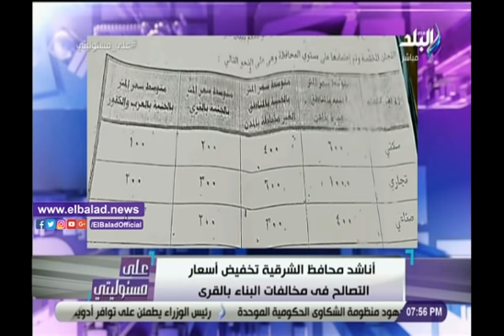لأ يا سيادة المحافظ.. احمد موسى ينفعل لصالح المواطن بسبب أسعار التصالح في أحد نجوع الشرقية